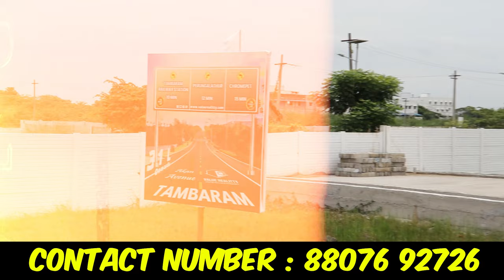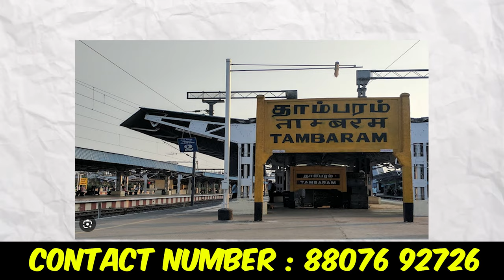தாம்பரம் மற்றும் OUTER RING ROAD க்கு மிக மிக அருகில் | Plot for sale in Tambaram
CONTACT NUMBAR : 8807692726